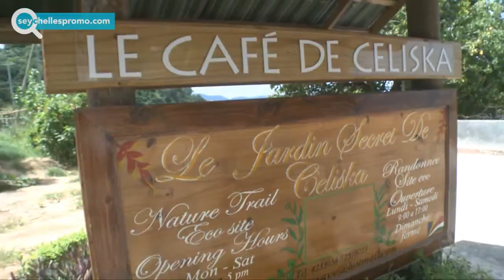LE CAFE DE CELISKA - Restaurant – Anse Consolation - Praslin –Seychelles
Located at Anse Consolation - Praslin - Seychelles
 Local products, sandwiches, salads, smoked fish platter, smoked fish salad, fish salad creole style
 Homemade fresh fruit cocktail, fresh lime juice, papaya juice, passion fruit juice, soft drinks
 Fresh fruit salad, coconut nougat, caramelized bananas, fruits platter, milk shakes, Ice lemon grass
 Nature trail, eco site